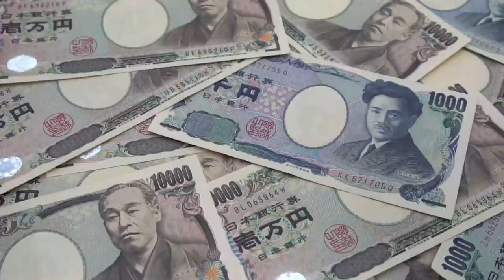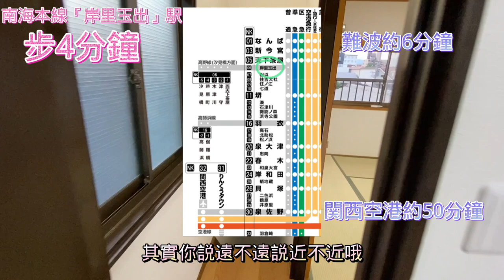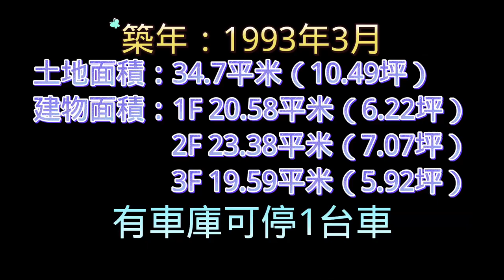【日本買房-一戶建#44】日幣1480萬｜一戶建-大阪市西成区｜南海本線岸里玉出駅步4分鐘｜台幣325萬｜港幣84萬｜巨鼻說房｜house Tour｜移住日本大阪｜日本房地產購買｜巨鼻爸爸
今天介紹的房子，是位於大阪市西成区的一戶建，離南海本線岸里玉出駅步4分鐘， 價格是1480萬日幣(台幣325萬  港幣85萬 人民幣74萬 美金10.75萬)，很多人一聽到西成区，就直接不看了，其實我覺得沒這麼糟耶，不過還是見仁 見智，就讓我們一起來看看房子長什麼樣子吧!!

日本買房 | 2700萬日幣獨棟3房全新一戶建 | 御堂筋線長居駅走6分鐘

只要台幣２００萬趕緊買一波｜2房1廰屋主超佛心整修完畢可直接入住